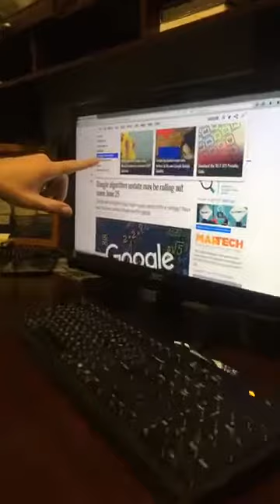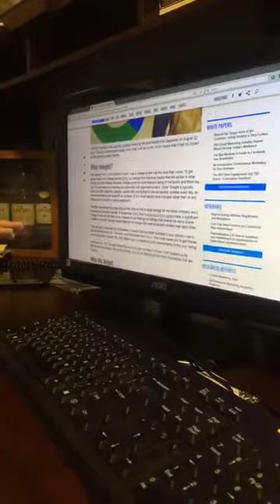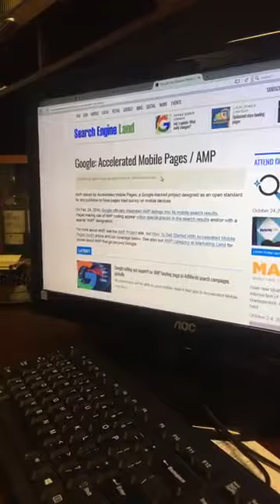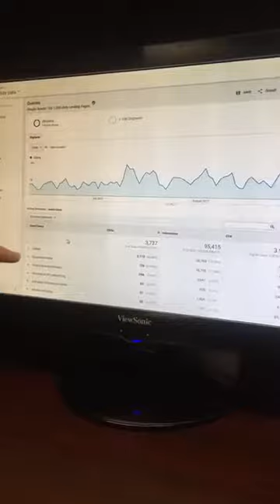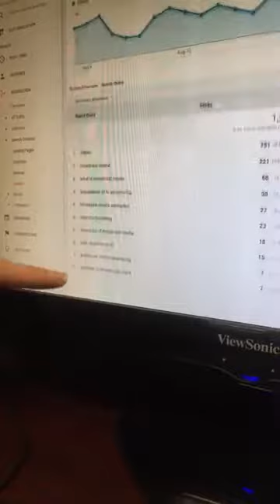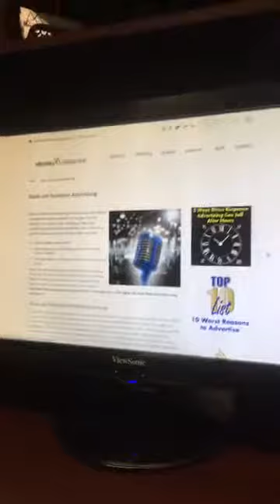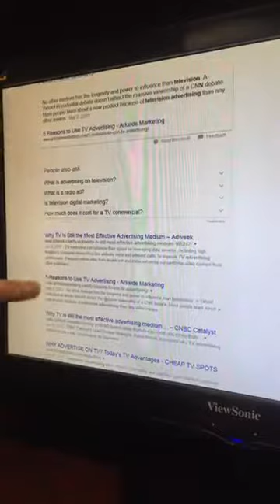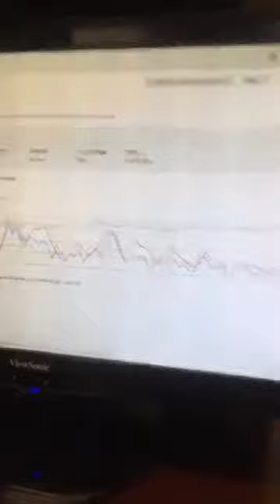How to Rank One Webpage TWICE on Page 1 of Google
In this video (originally broadcast on Facebook Live), our CEO, Nathan Greenberg, gives a brief overview of the SEO industry, recent Google algorithm changes, our goals with content creation, and why "whitehat" SEO techniques provide the best long term benefits. You will learn some of the details of how Google's Featured Snippets work, the value of AMPs, and why keyword stuffing is a terrible idea.

Having your site show up on page one of Google is the holy grail of SEO. How do you get there? How quickly? Can you be #1? In this video, we'll show you two examples of how we got a webpage to appear on the first page of national Google search results twice (positions one and three) at the same time. Then we did it again.

The following companies make an appearance or are mentioned in this video:
Google, Bing, Yahoo, , Search Engine Land, Sprout Social, OpsDog, AdWeek